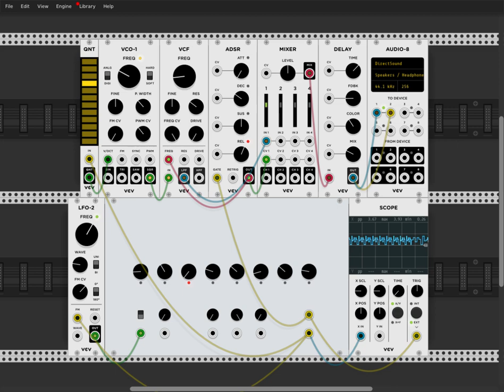how to break a sequencer and build an instrument | feedback